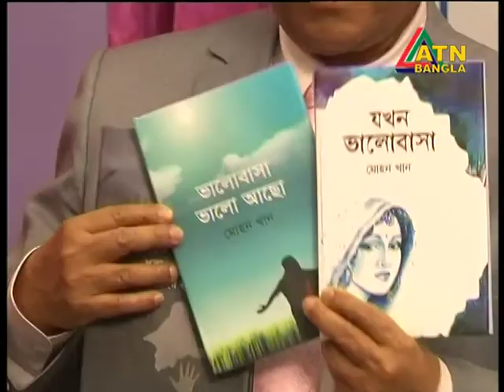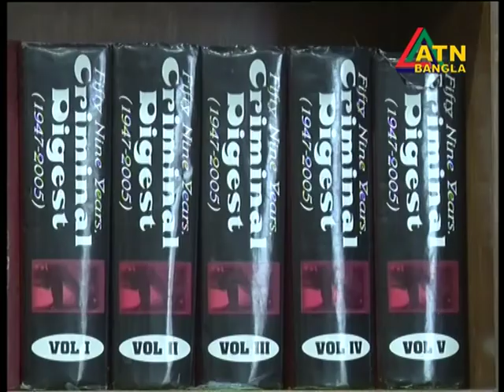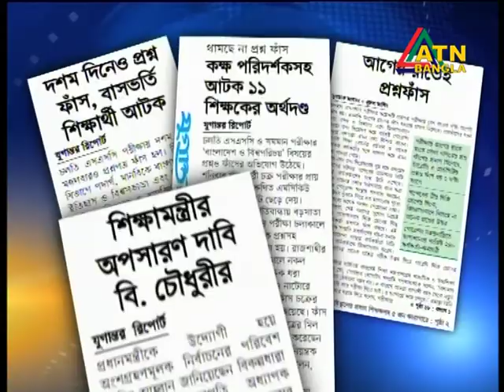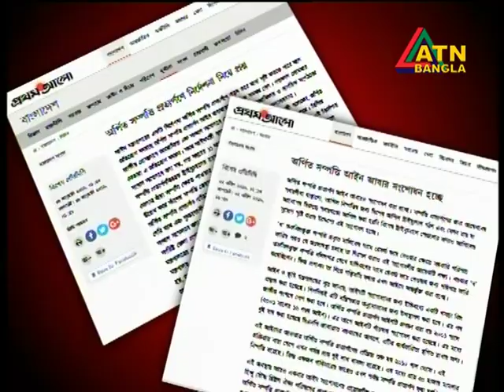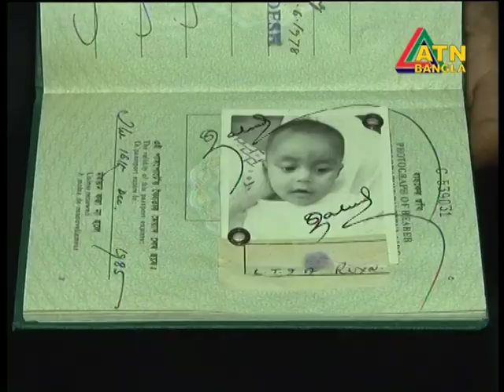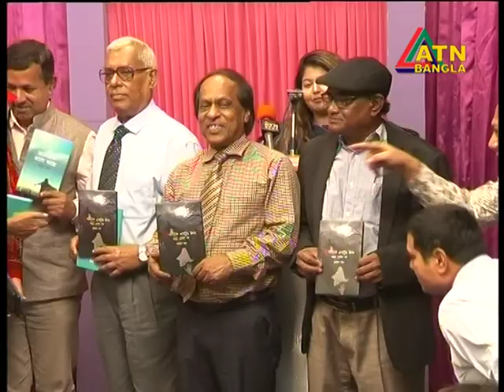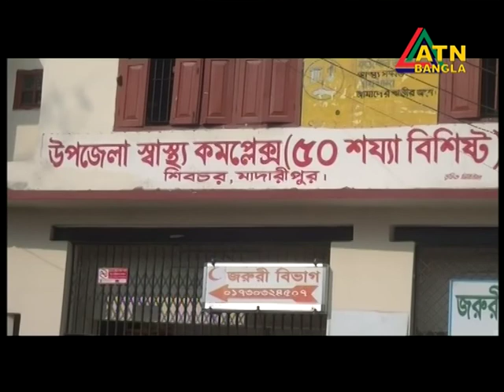ATN Bangla News at 7pm | Date on 24-02-2018 | ATN Bangla Official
News Presented by- Asifur Rahman Shagor